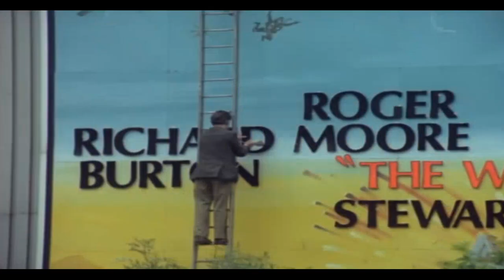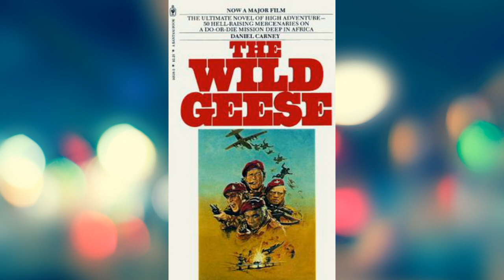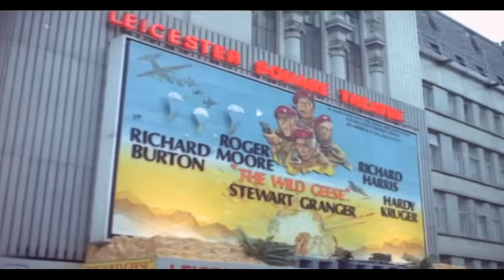THE WILD GEESE (1978) - MOVIE REVIEW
Directed by Andrew V. McLaglen
Screenplay by Reginald Rose
Based on The Wild Geese
by Daniel Carney
Produced by
Euan Lloyd
Erwin C. Dietrich
Douglas Netter
Chris Chrisafis
Starring
Richard Burton
Roger Moore
Richard Harris
Hardy Krüger
Jeff Corey
Frank Finlay
Barry Foster
Kenneth Griffith
John Kani
David Ladd
Rosalind Lloyd
Winston Ntshona
Jack Watson
Stewart Granger
Cinematography Jack Hildyard
Edited by John Glen
Production
companies
Richmond Film Productions (West) Ltd
Varius Entertainment Trading A.G.
Distributed by
Rank (UK)
Allied Artists (US)
Release dates
28 June 1978 (South Africa)
6 July 1978 (Royal charity premiere, London)